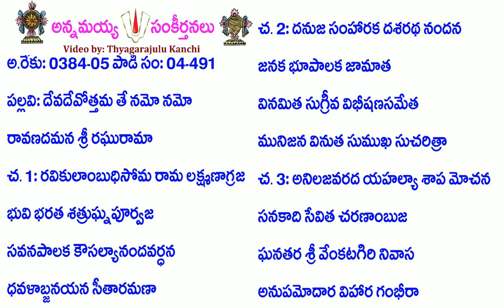Book4-Song491-2099-దేవదేవోత్తమ తే నమో నమో-dēvadēvōttama tē namō namō